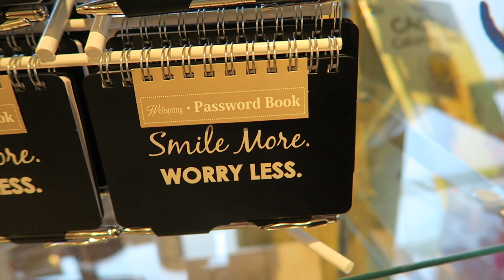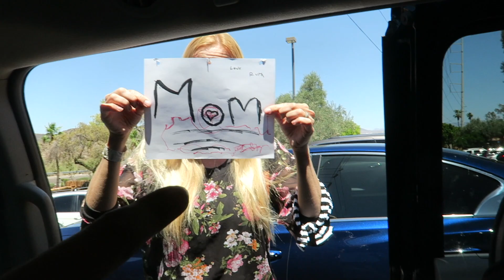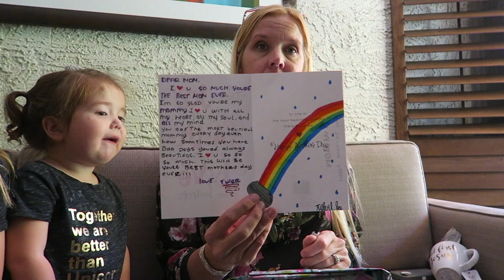Mama Mia Mother's Day Special / Part 2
Join us for Mother's Day at the Hilton to celebrate Mama Mia of5👶🏼👧🏻👦🏼💁🏼🙅🏻 We take Mom on a hike, out to lunch and swimming. Make sure to see her open thoughtful presents from us.

Music Attribution
YouTube Music Library